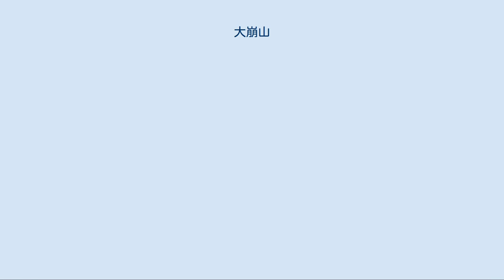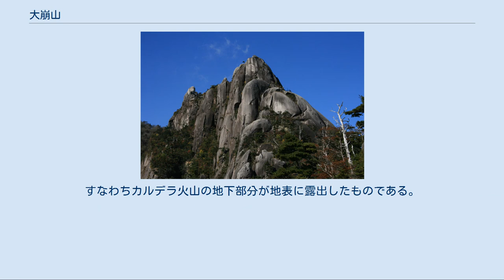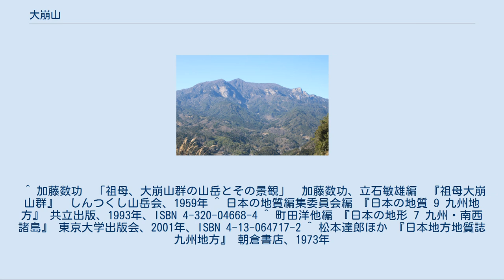大崩山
大崩山（おおくえやま）は、宮崎県延岡市北西部にあり九州山地に属する大崩山群の主峰である。
 大崩の名称は東側斜面に崩れたように見える風化した花崗岩が露出することに由来する。
山頂から少し下った石塚付近から九重山、阿蘇山、祖母山、傾山、由布岳、霧島山を望むことができる。
 周囲には屹立する岩峰群があり、北東山麓には祝子川渓谷、南西山麓には鹿川渓谷を配する景勝地である。
西南戦争の際、西郷隆盛が政府軍の包囲を突破して可愛岳から鹿児島に退陣する際、近くの鹿川越を突破しているが、山岳信仰の対象とはならなかったことから大正時代以前において登山者はほとんどいなかった。
1965年（昭和30年）、祖母山や傾山とともに祖母傾国定公園に指定され、訪れる登山者とハイカーは合わせて年間2万人にのぼるようになった。
1992年（平成4年）には全国高等学校総合体育大会登山競技大会の舞台となった。
 袖ダキ展望所から下ワク塚の岩峰を望む 登山レベルに関しては4つのコースが知られているが、危険な箇所が多く存在しており、ロープ渡り、はしご登りの連続地帯が各所にある。
熟練者でも遭難や滑落の報告があるため、初心者向きの山ではない。
少なくとも初心者はベテランと一緒に登ることを推奨する。
 モミ、ツガ、ブナ、カエデなどからなる原生林が広がっており、ニホンカモシカが生息する。
 山頂付近はホルンフェルスから成っており、その下部には東西15キロメートル、南北13キロメートルの花崗岩ドーム（バソリス）が横たわっている。
周辺の基盤地層は四万十層群北帯と呼ばれる地層であるが、その地層に割り込み大崩山を取り囲むようにして東西37キロメートル、南北32キロメートルに及ぶ花崗岩の環状岩脈が続いている。
岩脈に沿って可愛岳、行縢山、茶臼山、比叡山、矢筈岳、丹助岳を含む山脈が連なっている。
 このような地質・地形は以下のようにして形成されたと考えられている。
1400万年前、祖母山と傾山付近で火山活動がありカルデラが形成された。
次にカルデラの南東部に環状の亀裂が生じ、火砕流の噴出を伴う大噴火が起きて大崩山カルデラと呼ばれるカルデラ（コールドロン）となった。
このとき亀裂に沿って地下から上昇したマグマが地中で冷却され花崗岩の環状岩脈が形成された。
大崩山カルデラの中心部でも花崗岩ドームがつくられるとともに上部の四万十層群の地層が加熱されてホルンフェルスとなった。
その後、九州山地の隆起が進むとともに火山地形全体が押し上げられ侵食されていったが、ホルンフェルスは緻密なため侵食から取り残され大崩山となった。
すなわちカルデラ火山の地下部分が地表に露出したものである。
 ^ 加藤数功　「祖母、大崩山群の山岳とその景観」　加藤数功、立石敏雄編　『祖母大崩山群』　しんつくし山岳会、1959年 ^ 日本の地質編集委員会編 『日本の地質 9 九州地方』 共立出版、1993年、ISBN 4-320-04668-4 ^ 町田洋他編 『日本の地形 7 九州・南西諸島』 東京大学出版会、2001年、ISBN 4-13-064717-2 ^ 松本達郎ほか 『日本地方地質誌 九州地方』 朝倉書店、1973年